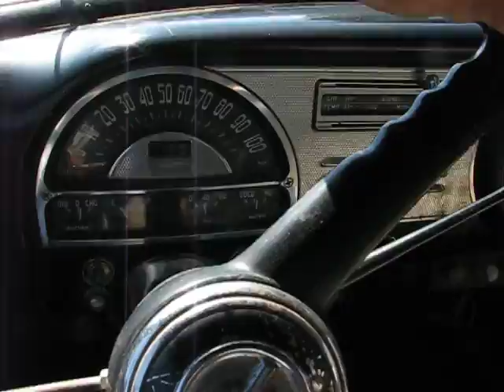MVI 5261 carb is now working